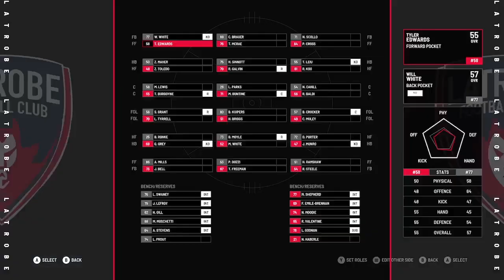Latrobe Demons career #8 AFL 23